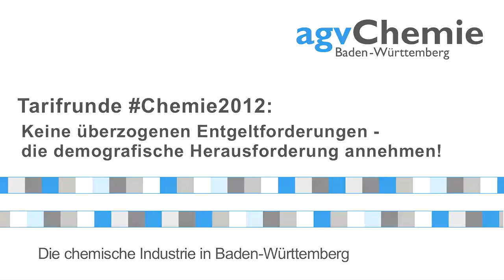Tarifrunde Chemie2012: Regionale Verhandlungen für Baden-Württemberg vertagt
Karlsruhe, 20. April 2012. Ohne konkretes Ergebnis trennten sich die regionalen Tarifparteien der chemischen Industrie nach der ersten Verhandlungsrunde am Freitag in Karlsruhe. Verhandelt wurde für 230 Unternehmen mit knapp 70.000 Beschäftigten in Baden-Württemberg. Dieter Freitag, Vorsitzender der Tarifkommission des Arbeitgeberverbandes Chemie Baden-Württemberg (agvChemie) nahm zur Forderung der Industriegewerkschaft Bergbau, Chemie, Energie (IG BCE) Stellung: „Wir brauchen einen Tarifabschluss, der den wirtschaftlichen Rahmenbedingungen realistisch Rechnung trägt. 2012 wird ein Jahr der Stagnation in der Chemie".

Die Chemie-Arbeitgeber machten in den Verhandlungen klar, dass die Bewältigung des demografischen Wandels für sie entscheidend ist: „Wir haben ein Drittel Mitarbeiter, die älter als fünfzig sind. Die Zahlen der Schulabgänger sinken. Dieser Herausforderung müssen wir mit dem Hebel Arbeitszeit begegnen. Das heißt längere Arbeitszeiten, flexibel und differenziert verteilt", so agvChemie-Verhandlungsführer Freitag.

Die chemische Industrie steht in einem schwierigen Jahr. Freitag: „Die Unternehmen müssen mit gestiegenen Rohstoff- und Energiepreisen und mit der ungelösten Schuldenkrise fertig werden". Außerdem kommen gerade in Baden-Württemberg für den großen Anteil der Pharmaunternehmen in der Branche die Auswirkungen der Gesundheitspolitik belastend dazu. „Da muss auch die Gewerkschaft realistisch sein: Eine Sechs-Prozent-Forderung ist überzogen".